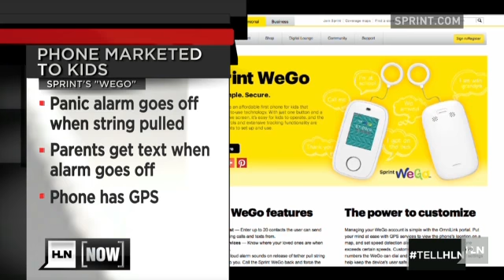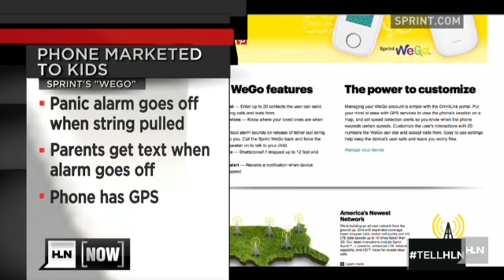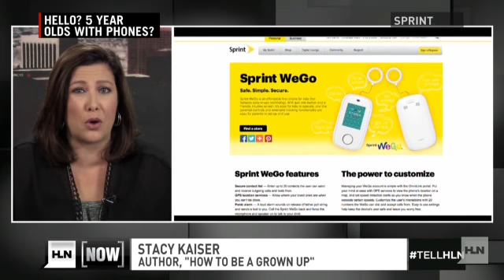Cell phone marketed to kindergarteners!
It's the new parenting dilemma: when should you get your child his or her first phone? Sprint thinks it has the answer! It is the new "WeGo" phone is made for kids as young as 5.This phone is filled with safety features that could help answer some parents questions. "WeGo" is equipped with GPS and even a panic button.But, is 5 too young for a phone? We put that question to our panel of experts on HLN Now.